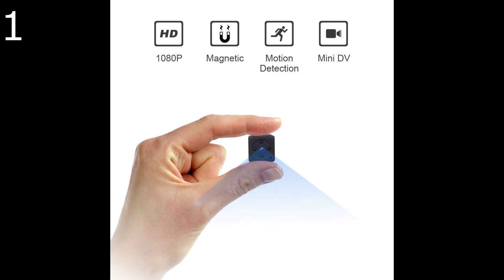✔️ TOP 10 BEST HIDDEN CAMERAS 🛒 Amazon 2019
Best Hidden Cameras Amazon

1- Mini Spy Hidden Camera,NIYPS 1080P Portable Small HD Nanny Cam with Night Vision and Motion Detective,Perfect Indoor Covert Security Camera for Home and Office

3- AOBO Mini Spy Camera Wireless Hidden Home WiFi Security Cameras with App 1080P Night Vision Motion Activated Indoor Outdoor Small Nanny Cam for Cars Apartment Live Streaming with iPhone/Android Phone

4- AREBI Spy Camera Wireless Hidden WiFi Camera HD 1080P Mini Camera Portable Home Security Cameras Covert Nanny Cam Small Indoor Video Recorder Motion Activated/Night Vision A10 Plus [2019 Upgraded]

5- Spy Camera Wireless Hidden Security Camera Mini Portable Wi-Fi Cam HD 1080P Covert Secret Nanny Cameras for Home, Office Monitor Video Recorder Live Streaming via Android/iOS APP

6- SIRGAWAIN Hidden Spy Camera Alarm Clock WiFi | 4K Video | Nanny Cam | Home Surveillance | Small Personal Security | Night Vision and Motion Detection | Wide 150° Viewing Angle

7- Cop Spy Cam As Seen On TV Mini Camera Wireless Hidden,ehomful 1080P Body Camera Action Camera, Convert Security Nanny Cam with Night Vision and Motion Activated for Home,Car,Office Indoor and Outdoor

9- WNAT Hidden Camera 1080P WiFi HD Spy Cam Bluetooth Speakers Wireless Mini Camera Rotate 180° Video Recorder Motion Detection Real-Time View Nanny Cam

10- KAPOSEV Spy Camera WiFi Hidden Camera with Wireless Phone Charger, 1080P Security Cameras Hidden Nanny Cam with Motion Detection/Night Vision,Phone Remotely Monitoring/Support Micro SD Card Recording